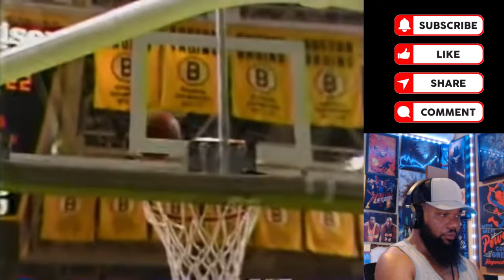Kobe Fan Reacts to Larry Bird takes Dennis Rodman to SCHOOL (4/1/1988) |【日本語字幕】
00:00 Intro
00:22 Opening Remarks
01:37 Reaction